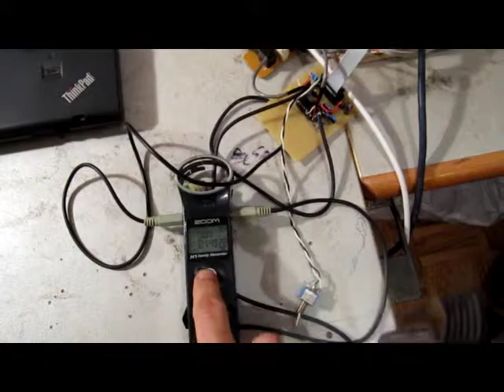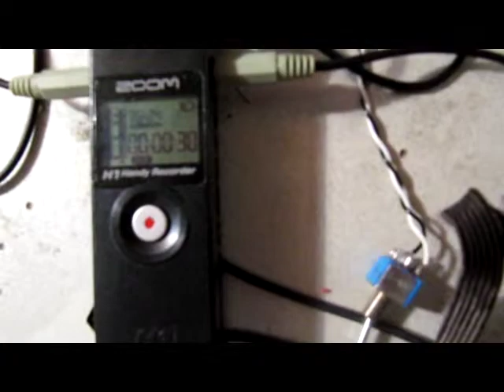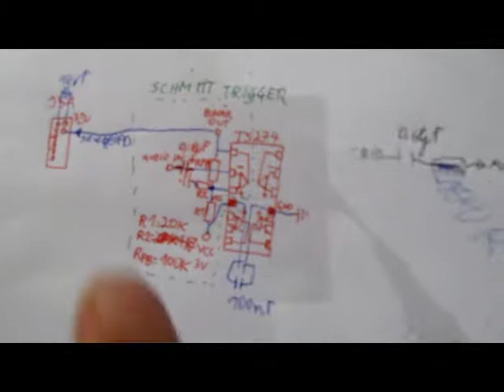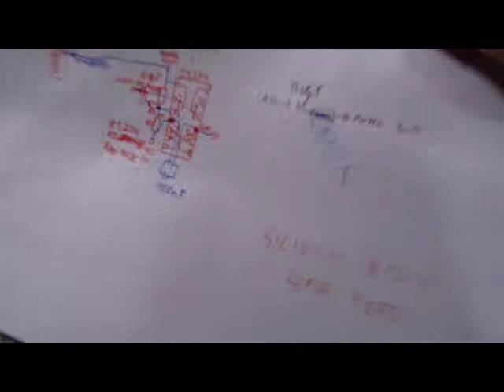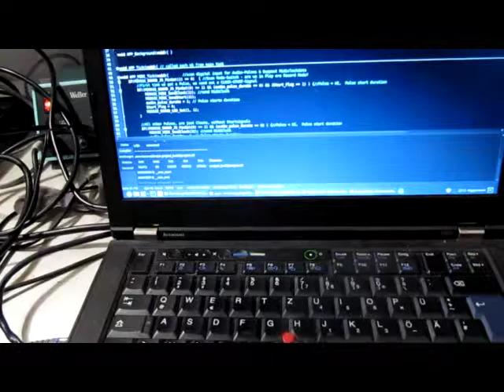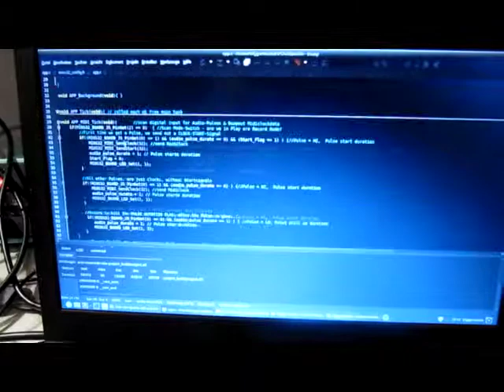clk2audio2clk - Record Midiclock via Audio (midi-overdub 4 multi-track devices without Midi)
prototype aufbau... es funkt - i bi so guad!

geplant für:
ein Zoom Live-Track - L12, ein track davon wird als ClickTrack missbraucht, und synct damit meine Sequencer, somit sind Overdubs auch für MidiClock betriebene Geräte möglich!

und es läuft tight!